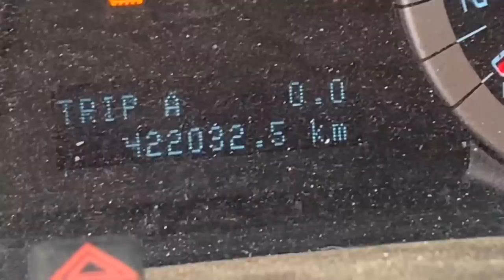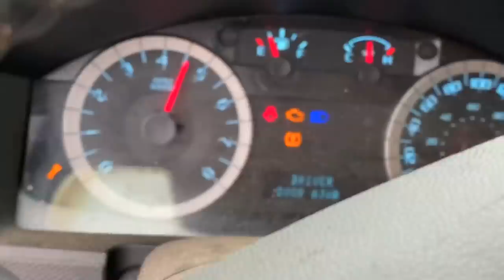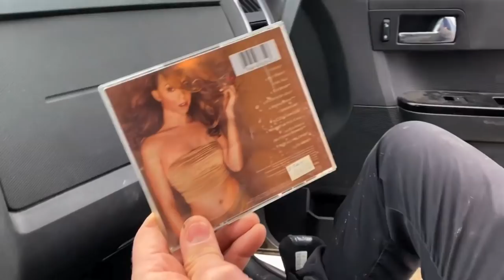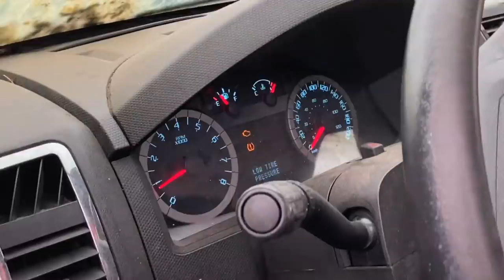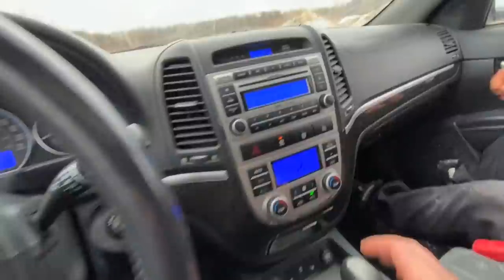Hyundai SANTA FE JUMP!!!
Hyundai SANTA FE JUMP!!! It was time to launch the Hyundai Santa Fe, the Ford Escape over heated and started crapping out on us! Big reverse Hyundai SANTA FE JUMP!